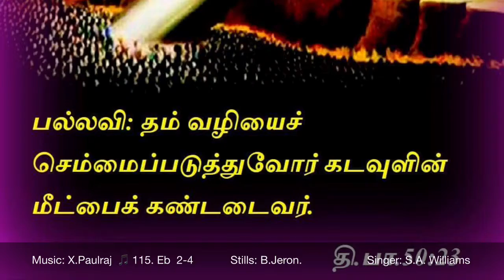Tamil christian Devotional songs # psalm 50 # X.Paulraj # 27th Feb 2018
This is The Daily Responsorial for our Roman Catholic Church that I wish people use them for their day to day life enrichment.             The main use of this is to make people sing  the liturgy in churches.  CREDITS:  Music - X.Paulraj Lyrics - Liturgy  Content and Pictures - Jerone Singers - X.Paulraj , S.A.Williams                   Special thanks to all those who are a part of this religious group.May God bless them all.  For any clarifications , Don’t hesitate to contact. X.Paulraj - 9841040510